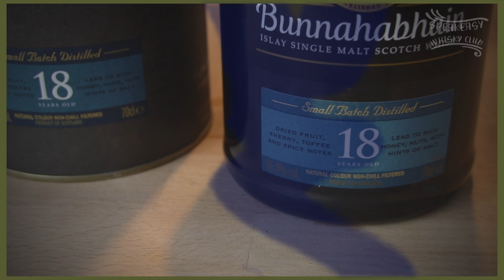SWC Tasting: Bunnahabhain 18 | Der feuchte Islay Sherry Traum? | 46,3 Vol. %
Kai seine Lieblingsbrennerei?! Kann er die Bunna Brille hierfür überhaupt abnehmen?

Bock auf ein Sample dieser Whisky Flasche?!
Tritt unserer WhatsApp Flaschenteilungsgruppe bei um kein Sample zu verpassen!

Intro 00:00
Facts 00:07
Nosing 3:31
Tasting 5:32

♪ Sunset (Prod. by Lukrembo)